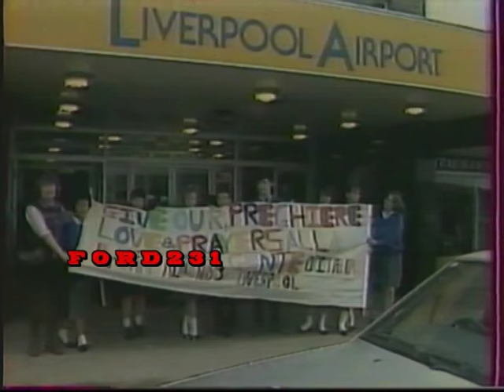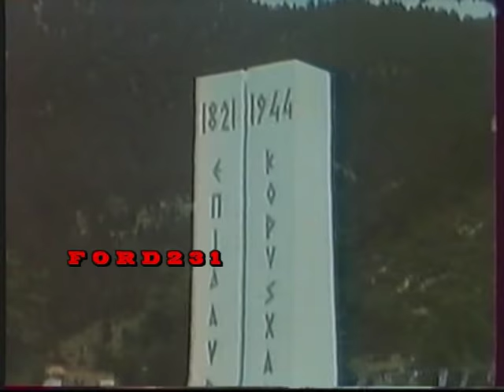ΕΙΔΗΣΕΙΣ ΕΡΤ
Το βραδινό δελτίο ειδήσεων της ΕΡΤ με τον Κώστα Χούντα.
Μεταδόθηκε 18 Ιουνίου 1985 στην ΕΡΤ.